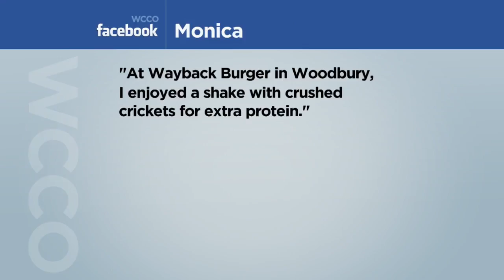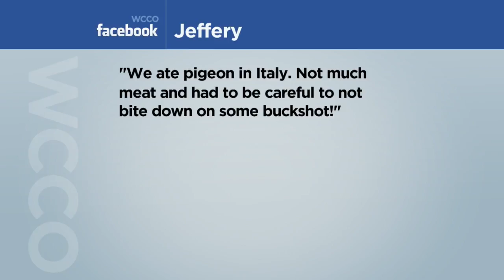Australian Restaurant Touts Halloween 'Bugstaburger'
Huxtaburger in Melbourne, Australia has created the "Bugstaburger." It comes with ant mayo and roasted mealworms, served on a blue bun (2:22). WCCO Mid-Morning - October 26, 2017